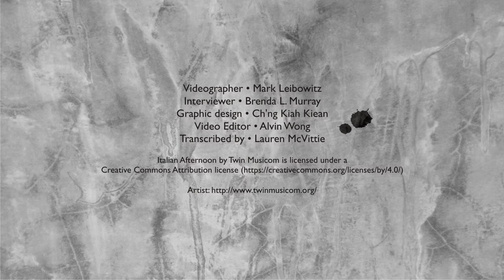Meet Urban Sketchers Instructor Don Low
Thanks to Spanish translator Gabriel Ronco Losada.